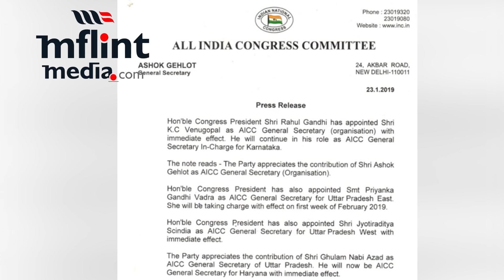കൈ പിടിച്ചുയര്‍ത്താന്‍ പ്രിയങ്കയും | Priyanka gandhi | Election 2019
തിരഞ്ഞെടുപ്പിന് മുൻപ് പ്രിയങ്കയെ കളത്തിലിറക്കി കോൺഗ്രസ്; എഐസിസി ജനറൽ സെക്രട്ടറി